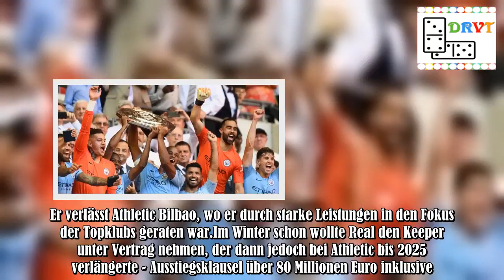Fix: Bilbaos Torwart Kepa ist Courtois-Nachfolger beim FC Chelsea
Es schien nur noch eine Frage der Zeit zu sein, seit dem späten Mittwochabend ist es offiziell: Kepa Arrizabalaga ist neuer Schlussmann des FC Chelsea und damit Nachfolger des zu Real Madrid abgewanderten Belgiers Thibaut Courtois. Chelsea bestätigte den Transfer am Mittwoch auf seiner Website.Der 23-jährige Nationaltorwart Spaniens unterschreibt für sieben Jahre an der Stamford Bridge. Er verlässt Athletic Bilbao, wo er durch starke Leistungen in den Fokus der Topklubs geraten war.Im Winter sch .